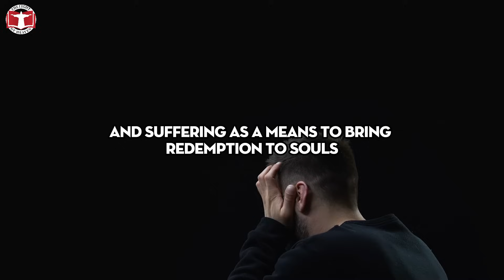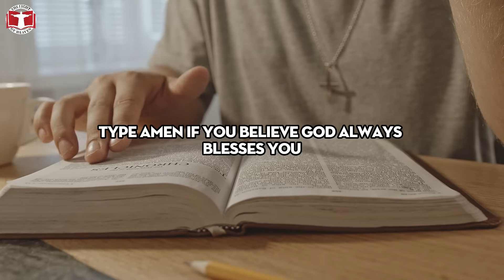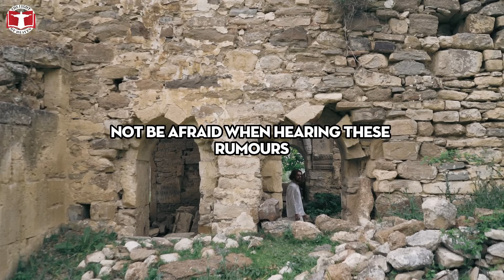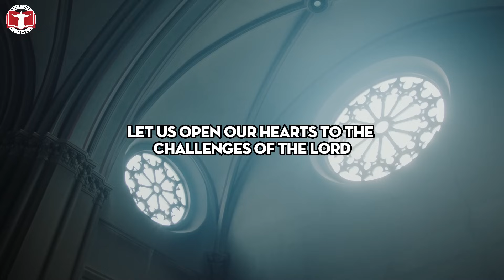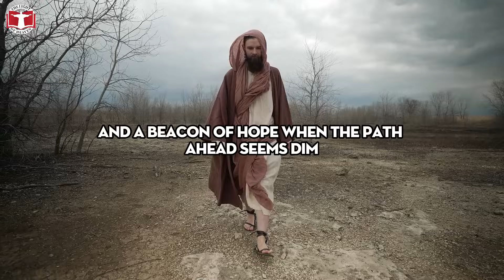Father Oliveira: October 13 Brings a Momentous Sign. Will the Month Unleash Calamity Unannounced?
Father Oliveira's Revelation: October 13 Brings a Momentous Sign. Will the Month Unleash Calamity Unannounced?